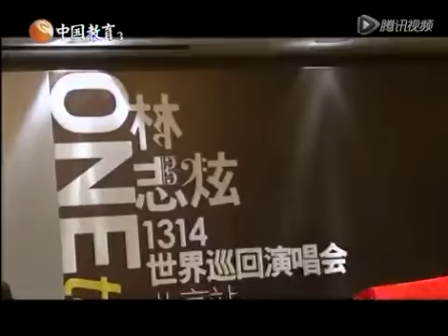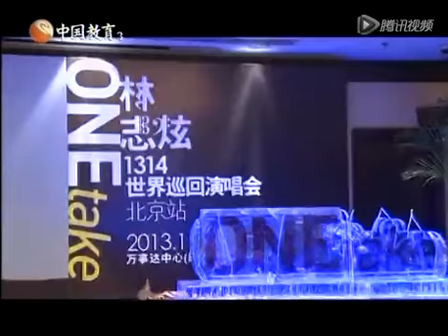林志炫出道二十年容颜不改